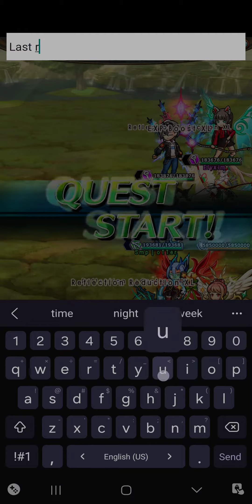Unison League: Happy New Year! (42c Ninoyu & Wind Mon 2+ Ele)